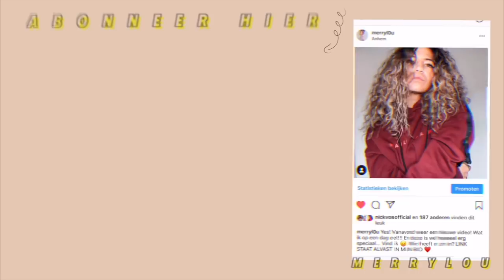Sorry.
Elke dinsdag & vrijdag een nieuwe video om 18:30

Oh ja.